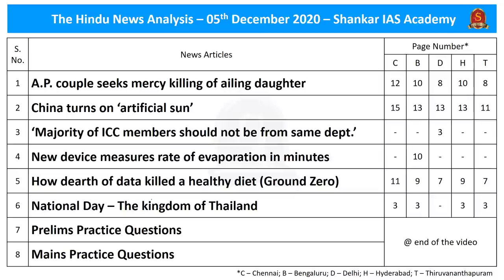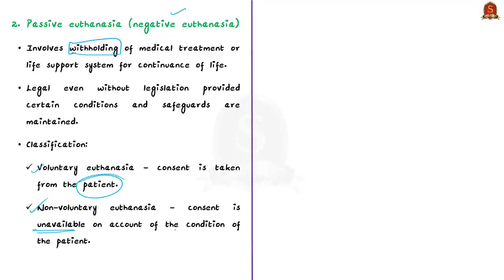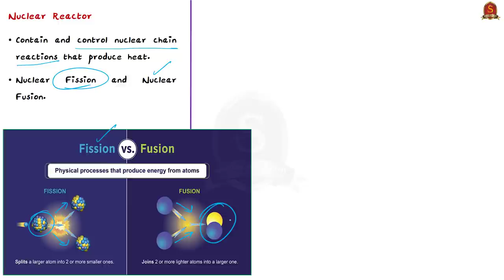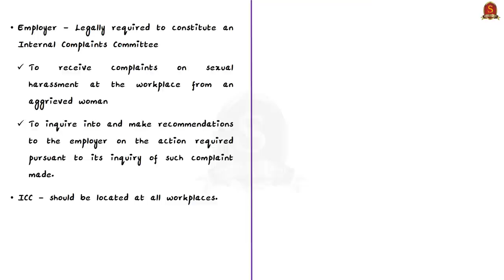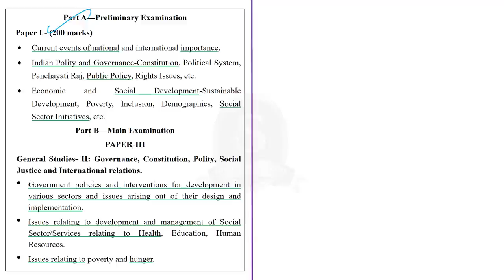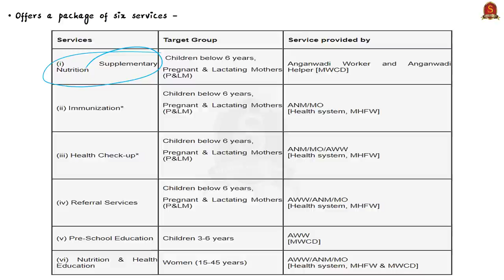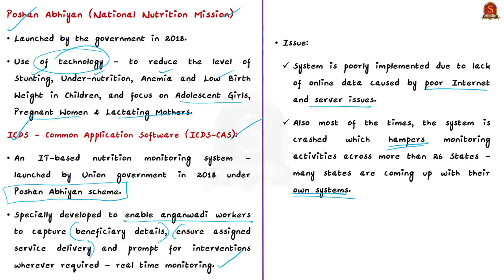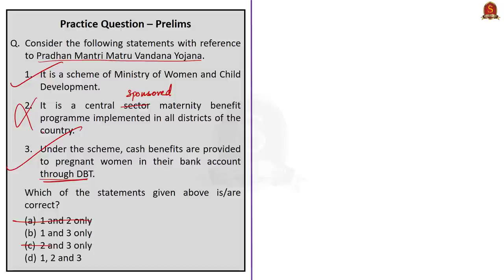The Hindu Daily News Analysis || 5th December 2020 || UPSC Current Affairs || Prelims 21 & Mains 20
Dear Aspirants,
Shankar IAS Academy has started admissions for the second test batch for the Prestorming 2021 Program, the prelims test series for upcoming UPSC PRELIMINARY EXAM 2021. India's First fullfledged Artificial Intelligence supported Preliminary Test Batch II starts from 11th December 2020.

►►Introduction - 0:33
►►List of Topics - 0:36
►►Time Stamping of news articles:
1. A.P. couple seeks mercy killing of ailing daughter - 00:47
2. China turns on ‘artificial sun’ - 07:44
3. ‘Majority of ICC members should not be from same dept.’ - 12:08
4. New device measures rate of evaporation in minutes - 15:38
5. How dearth of data killed a healthy diet (Ground Zero) - 19:02
6. National Day – The kingdom of Thailand - 28:03
7. Prelims Practice Questions - 29:17
8. Mains Practice Questions - 31:33

Important topics such as Euthanasia NuclearFissionFusion InternalComplaintsCommittee Evaporation Thailand PMmatruVandanaYojana PMSurakshitMatritvaAbhiyan ICC PassiveEuthanasia ActiveEuthanasia ArunaShanbaug are vividly discussed in UPSC Civil Services Exam Perspective in this video, with a special Practice cum Revision session in the end.